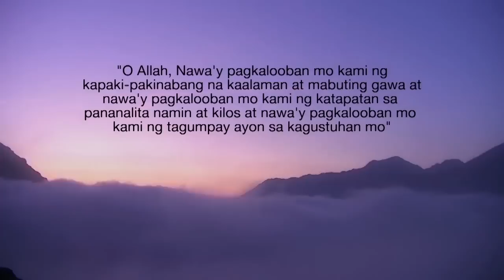ISLAM Q & A - Episode 003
* Anu ang hatol sa pagtratrabaho ng isang Muslim sa bilangguan?
* Nagtratrabaho bilang Cashier sa isang tindahan na may paninda na may Haram at Hala na produkto.
* Pwede bang magtrabaho sa isang pharmacy na kung saan may mga gamot na nakakalasing?

Host ng Programa: ABDULLAH AUGUSTO COTE
-BS Journalism / Bachelor of Evangelical Ministry, Lyceum of the Philippine University -
Manila, Philippines.
-Former Minister of Iglesia ni Cristo.
Kasalukuyang Mangangaral ng Islam sa Qatar Islamic & Cultural Center (FANAR) sa ilalim ng Ministry of Awqaf & Islamic Affairs, Doha, Qatar.

Panauhin: DR. MUHAMMAD NADHEER EBIL

Si Dr. Muhammad Nadheer Ebil ay nakapagtapos ng Bachelor degree sa College of Shari-ah, sa Islamic University of Al-Madinah Al-Munawwarah, Saudi Arabia sa Taong 1417 ng Hejrah, (1996).

At Nakapagtapos ng Masteral degree sa "Islamic Jurisprudence" ng Shari-ah sa parehas na Unibersidad, Taong 1423 ng Hejra, (2002). At nagpatuloy sa Doctoral degree sa parehas na kurso sa Taong 1431 ng Hejra, (2010).

Habang nasa loob sya ng syudad & unibersidad ng Medinah, biniyayaan siya ni Allah na makapagdalo & makapag-aral sa mga maalam na iskolar ng Masjid Nabawi (Masjid ng Propheta (SAW).

Ilan sa mga kilalang Iskolar na ito ay sina;

Sheikh Abubakr Jabir Al-Jaza'iree,
Sheikh Abdul-Muhsin Al-Abbaad,
Sheikh Muhammad Hamood Al-waa'ilee,
Sheikh Muhammad Naaser As-Suhaybanee,
Sheikh Fayhaan Al-Mutayree,
Sheikh Muhammad Muhammad Al-mukhtar Ash-Shanquitee,
Sheikh Abdulkareem Al-Ghudayyah,

Kasalukuyang Senior Researcher, Editor, Translator, at minsan naman ay nagtuturo ng Islamikong Kaalaman sa mga bagong Muslim sa Qatar Islamic Cultural Center (FANAR) sa ilalim ng Ministry of Awqaf & Islamic Affairs, Doha, Qatar.